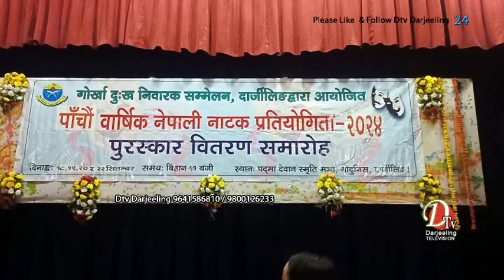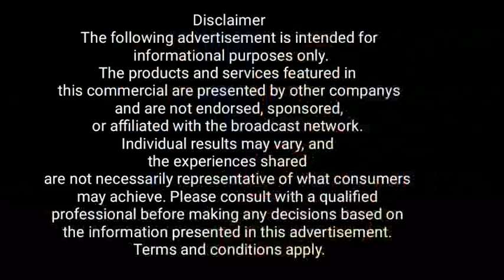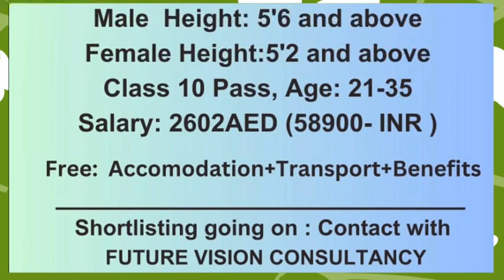नाटक प्रतियोगिताको तेस्रो दिन पाँच वटा नाटक मञ्चन गरियो अब भव्यरुपमा फाइनल २२ सेप्टेम्बरको दिन हुने